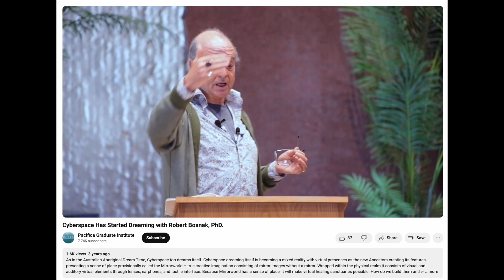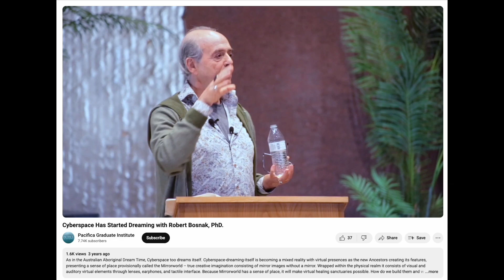Clip: Seeding Group Dreams in Virtual Worlds - Robert Bosnak at Pacifica Institute 2020